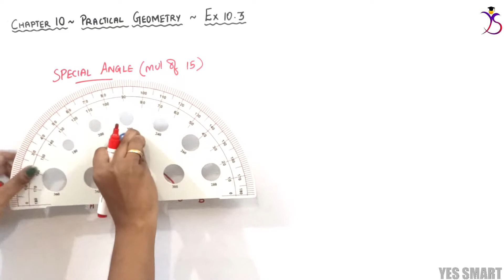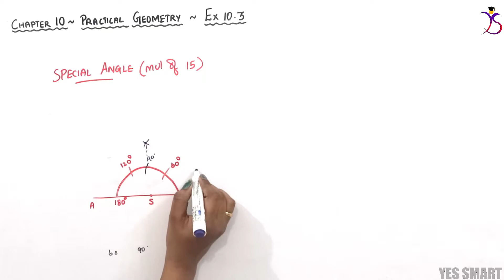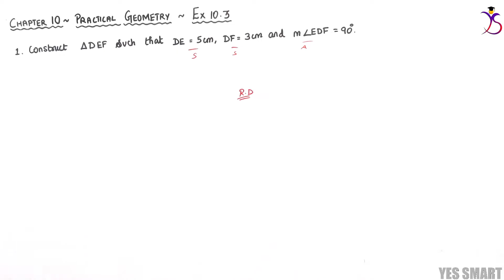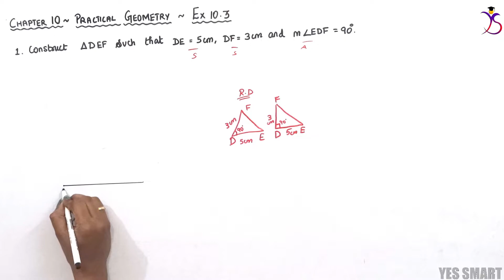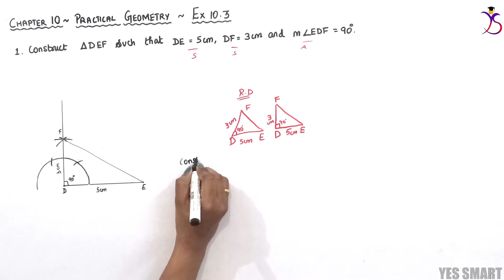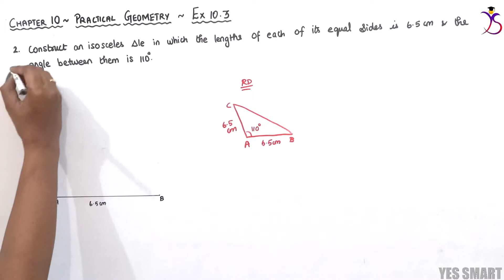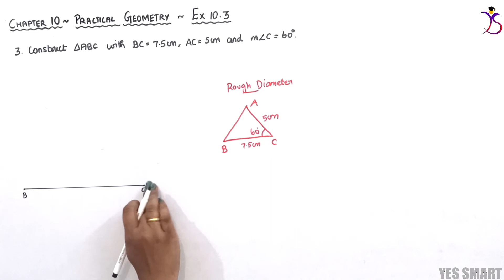NCERT | CLASS 7 | EX 10.3 | PRACTICAL GEOMETRY ~ Edition 2019/08 [Tamil]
In this video, we will be explaining the complete concepts and solutions of CBSE NCERT Maths for Class 7 - Chapter 10 - Practical Geometry - Ex 10.3 in Tamil.